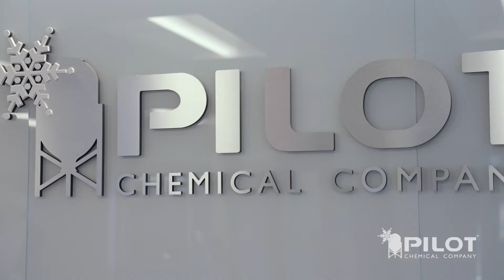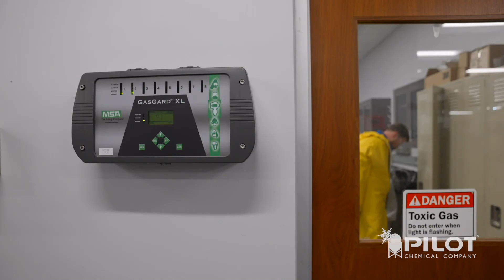Sulfonation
One of Pilot Chemical's core capabilities is Sulfonation.